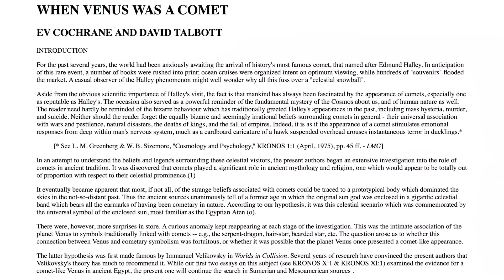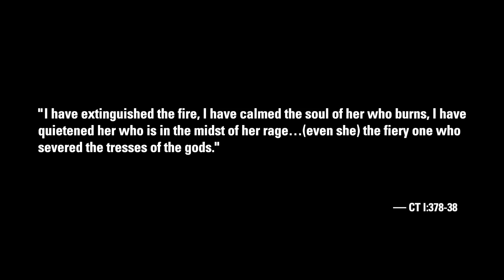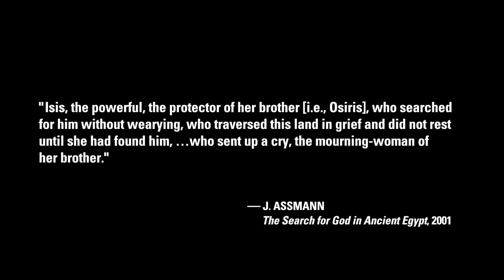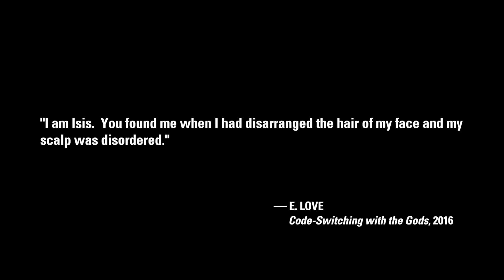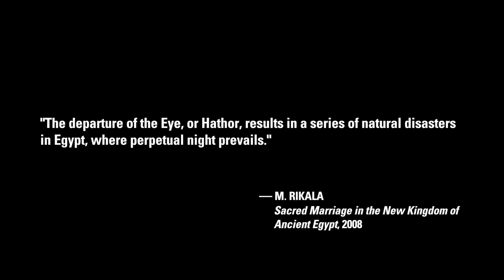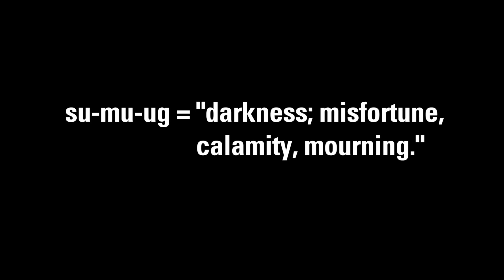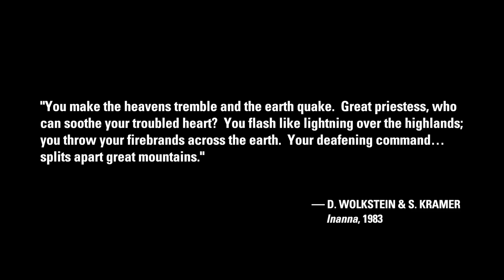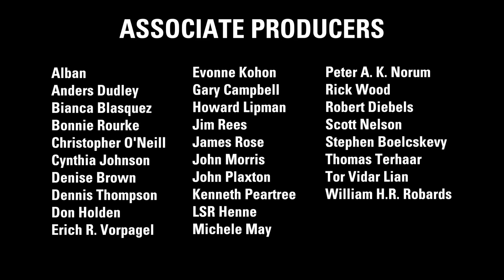Ev Cochrane: Polar Configuration – Venus Devastatrix | Thunderbolts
Third of a special four-episode arc to explore the Polar Configuration. The Sumerians witnessed the appearance of Venus that saw the planet depart from its axial alignment within the polar configuration and wander about the axis. And so it is that comets are associated with the end of a world age.

Venus’s cometary past, encoded in ancient myth and art, will never be explained by reference to the present solar system. Comparative mythologist, Ev Cochrane, demonstrates how the evidence in question is there for everyone to see.